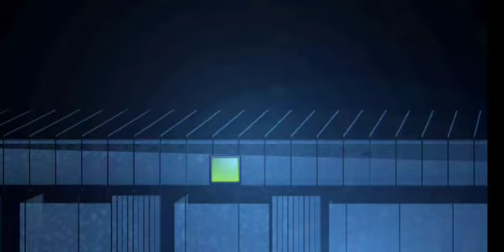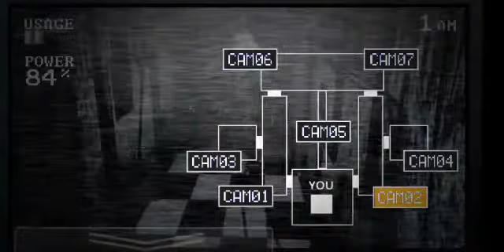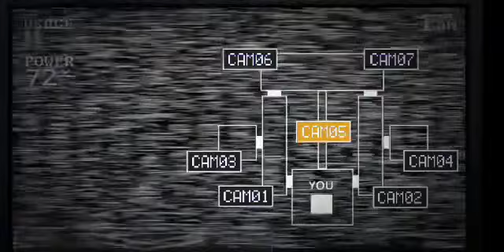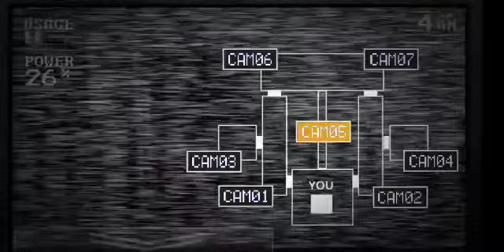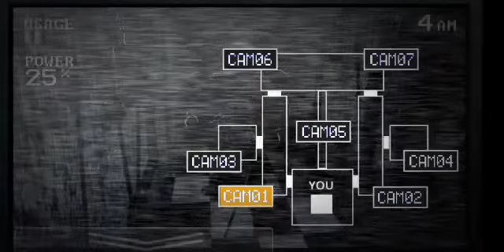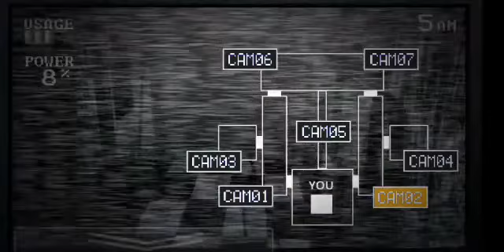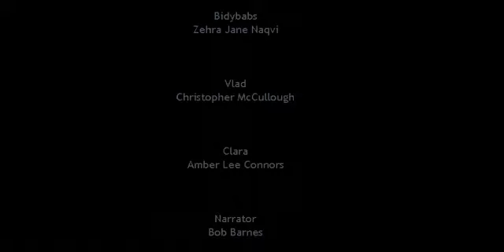Fnaf sister location gameplay - noite 5 (final secreto)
Olá a todos pessoal tudo bem?

🔸No vídeo de hoje estou trazendo a noite 5 do fnaf sister location e fazendo também o final secreto do game.

🔸Para fazer o final secreto vocês precisam de um cartão, e para ganhar esse cartão vocês precisam  fazer uma série de coisas pra ganha-lo.

🔶 Dicas 🔶

🔸Quando forem pro funtime auditorium, vocês não precisam piscar a luz e podem ir direto por que não vai ter funtime foxy.

🔸Quando vocês entrarem na sala a Circus baby irá pedir pra você apertar um botão na bochecha dela e logo em seguida digitar um código que será citado por ela. Se você não souber inglês você não conseguirá passar por essa parte, já que o código é aleatório.

🔸Caso vocês tenham ganho o cartão, vão para a direita. Ou, se quiserem fazer o final "ruim" do jogo sigam o caminho que a Circus baby te indicar a ir (você também precisa saber inglês).

🔸Caso decidam ir para a direita e vocês tiverem o cartão, quando vocês chegarem na porta, ouvirão uma voz dizendo que o acesso foi permitido.

🔸Quando entrarem na sala vocês terão que passar do ennard que pode vir pra sua ala através de 3 maneiras: pelo duto frontal, pela porta direita ou esquerda.

🔸Eu recomendo que vocês olhem somente as câmeras da porta direita, esquerda e duto frontal.

🔸Pra economizar energia eu também recomendo que vocês comecem a olhar as câmeras somente quando vocês escutarem duas vezes o som dele mudando de posição.

🔸E também use as câmeras somente quando você escutar ele se movendo.

🔸E por último, mas não menos importante: fechem a porta / duto somente quando ele estiver bem na frente da porta / duto.

🔸Espero ajudar vocês com essas dicas.

🔶O que eu usei no vídeo 🔶

🔸Editor: vivacut

🔸Gravador de tela: az screen recorder

🔸Thumbnail: picsarts

🔸Música da tela final: Alan Walker - force

🔶Playlists de fnaf🔶

🔶canais parceiros🔶

🔸Dêem uma passa nesses canais galera, eles postam conteúdo bem legal e interessante 👆